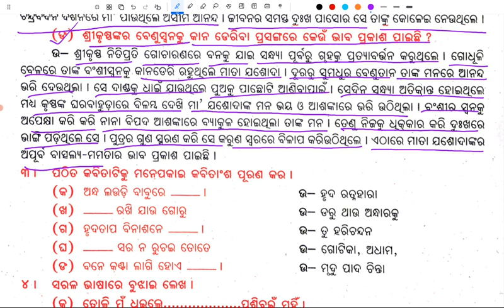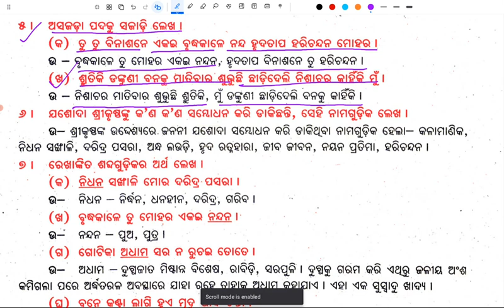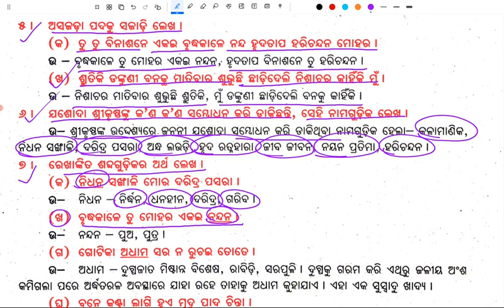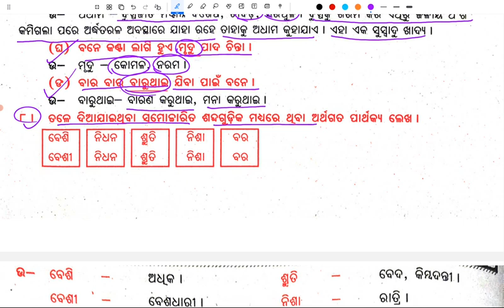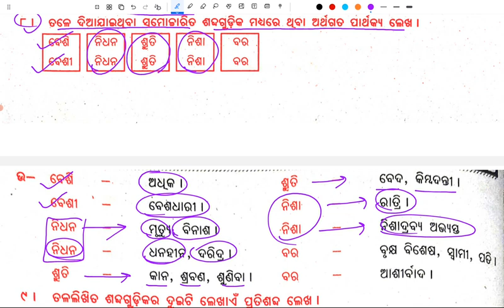kala manikare question answer class 7 | class 7 mil odia kala manikare question answer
kala manikare question answer class 7 | class 7 mil odia kala manikare question answer | 7 class mil odia kala manikare question answer